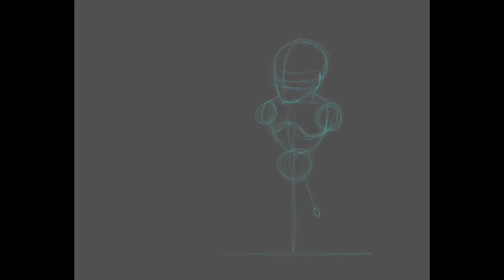Procreate drawing timelapse tutorial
A cartoony drawing made with apple pencil and procreate app on ipad pro.